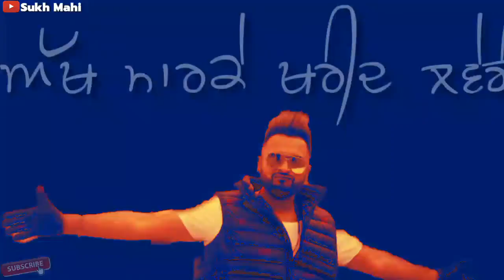ਇਨੇ ਸਸਤੇ ਨਾ ਦਿਲ❤ਯਾਰਾਂ ਦੇ | Official WhatsApp Status | Sukh Mahi